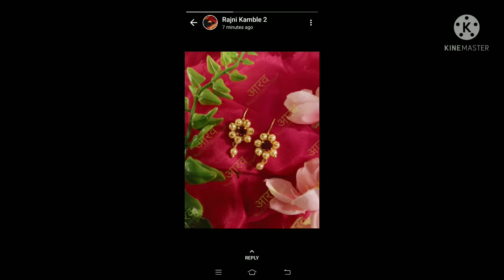*Arav jewellery available*@rajanikamble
Arav jewellery available book fast
online payment
Home delivery